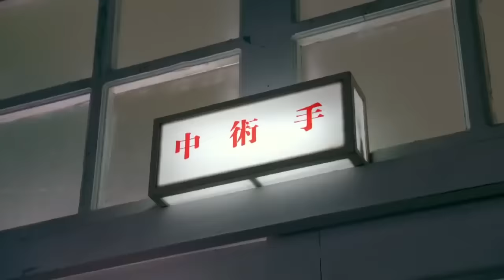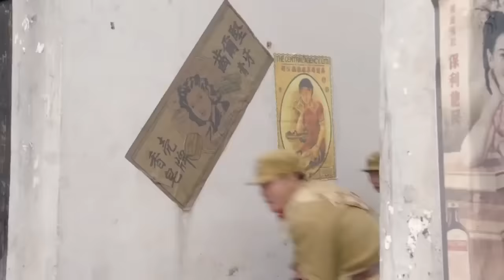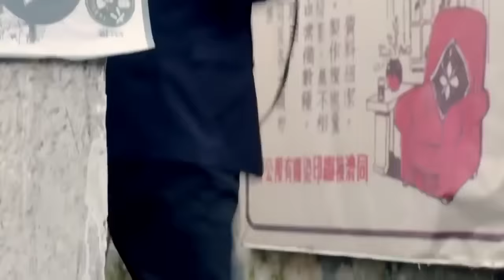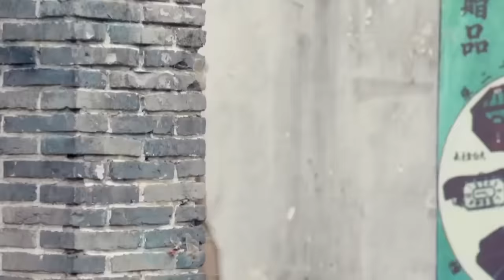日本女狙擊手槍殺我軍戰士正得意，下秒我軍美女神槍手秒殺她 ⚡抗日 | Kung Fu